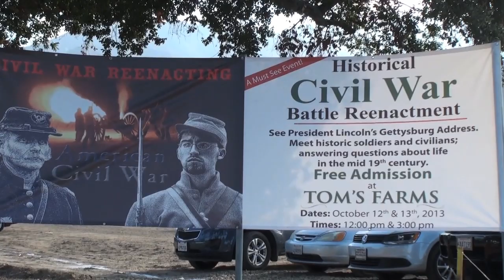Tom's Farms Civil War Re-Enactment from The Business Blast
The Business Blast visits the Civil War re-enactment at Tom's Farms.  Bob interviews General Manager Robert Lizano, and Civil War Alliance Coordinator Ed Mann.  We also show the exciting battles, artillery firing, soldiers and horses marching into destiny.  The presentation is extremely well done, complete with a tent city, Abe Lincoln, and civil war era concessions.  Do not miss the Farm's next event!